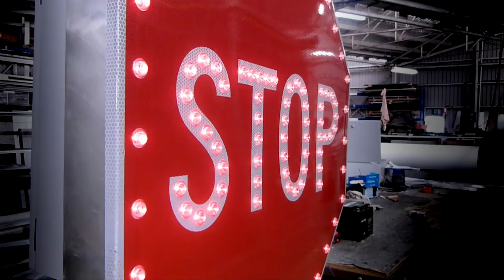LED radar-activated stop sign